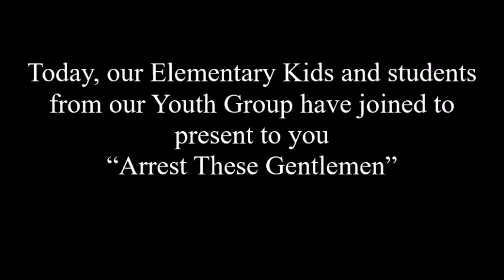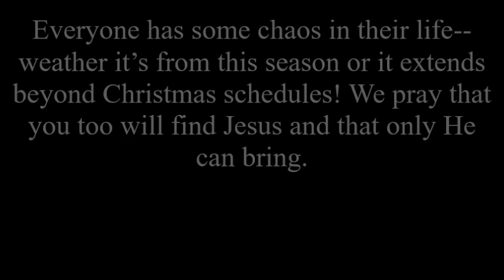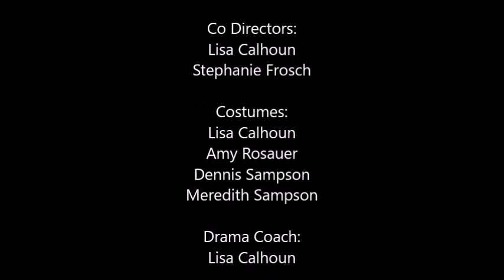Arrest These Merry Gentlemen Christmas play 2015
Harvester Church of the Nazarene
3115 McClay Road
Saint Peters, MO 63376